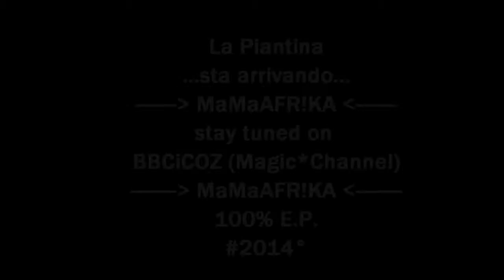La Piantina (trailer...)